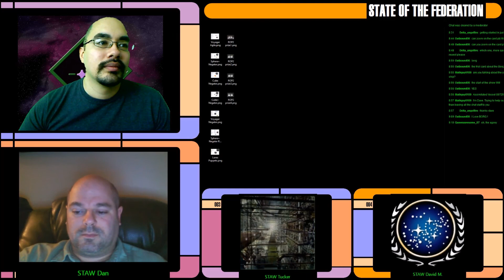SotF Star Trek Attack Wing: Episode 022, part 1 - Korok's Bird of Prey